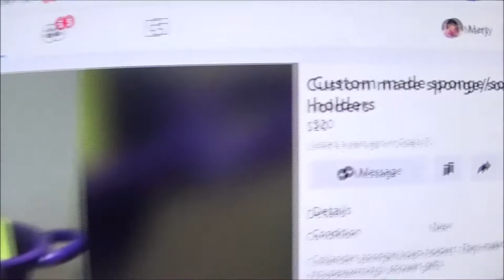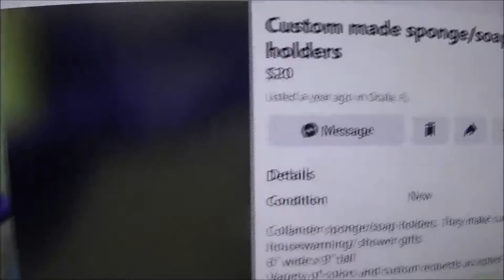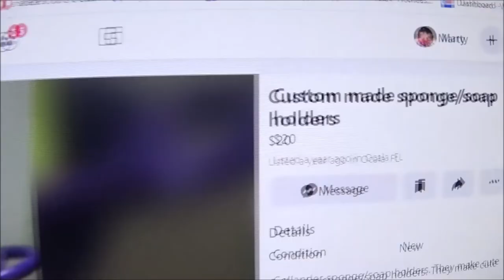Someone Trying To Cash In On Monkey's Video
this is so funny, check it out.